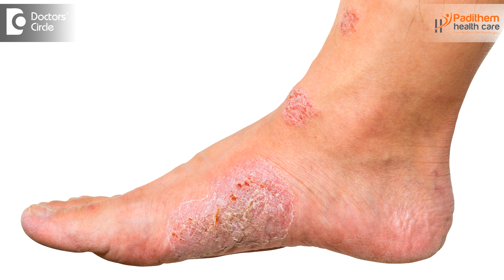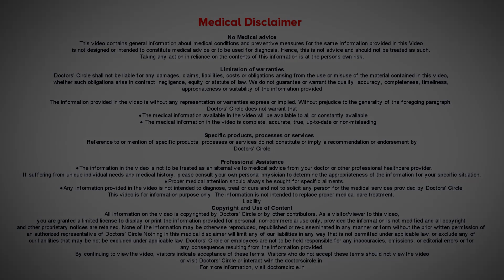DIABETIC NEUROPATHY & Tingling Feet - Know More - Dr. Leela Mohan P V R | Doctors' Circle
What is this diabetic neuropathy there are certain complications which develop due to diabetes which are divided into microvascular complications and microvascular complication. Microvascular complications like peripheral neuropathy. So that is one of the complication so what are the types of peripheral neuropathy peripheral neuropathy is of different types and in that proximal neuropathy and autonomic neuropathy and focal neuropathy these are the types of neuropathies symptoms like numbness which will be a primarily it will be seen in the foot all the time which are like called as a tingling sensation it's in a local language we'll call it as a needle prick sensations like how a person feel who will be having the diabetes like if someone sit for the long time on the ground and once you get up so you'll feel the numbness over the foot so the same thing whenever the person is developing the complications of diabetes like this peripheral neuropathy. So they will develop completely numbness so increased food sensitivity and these people are more prone to developing them ulcers because they cannot perceive the food and whenever they're stepping on the ground they will not perceive the steps.

expertskisuno